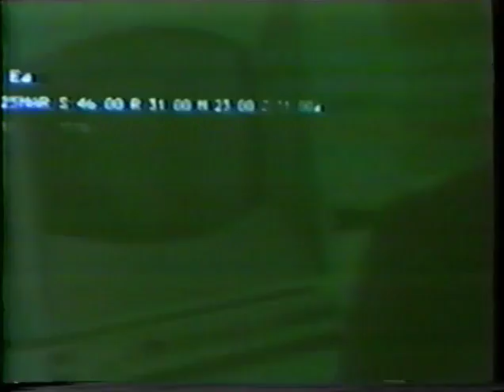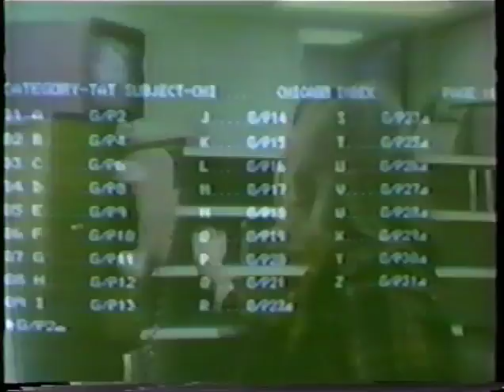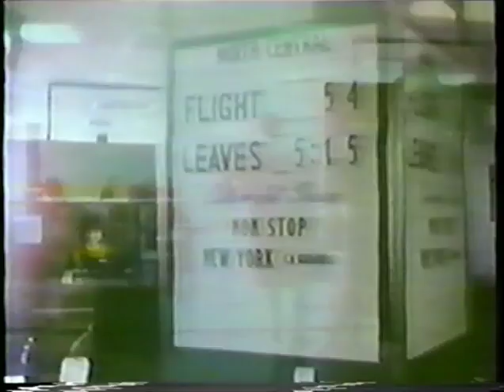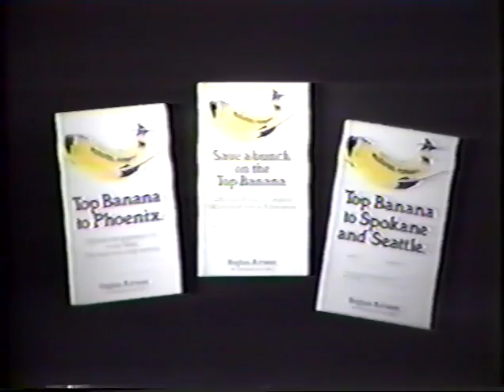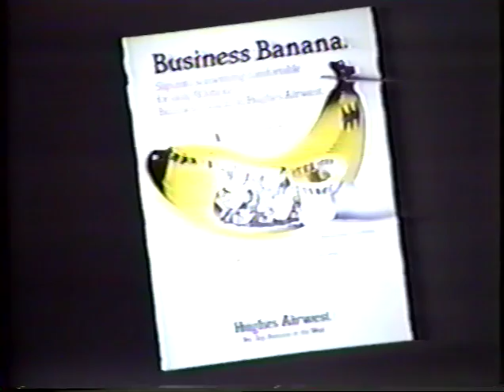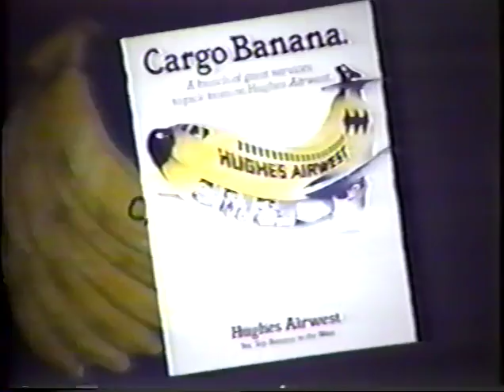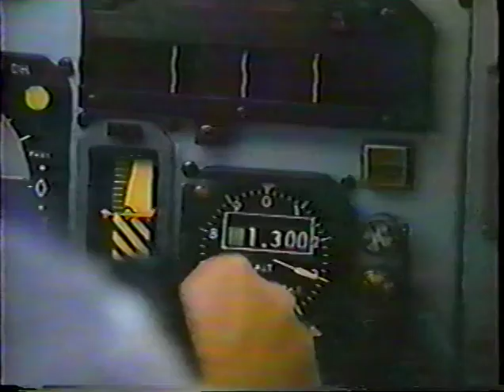Airlines Promo (1960)